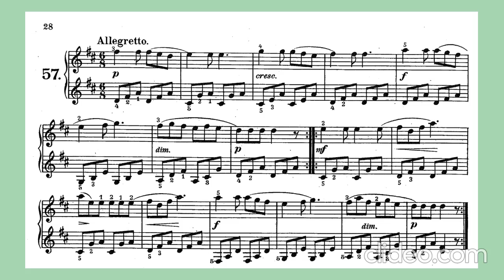CZERNY. Los principios del piano. Ejercicio nº 57 / The principles of the piano. Exercise no. 57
LOS PRINCIPIOS DEL PIANO, 100 Estudios Fáciles, seleccionados de diversas obras de Carl Czerny y ordenados gradualmente.
Los estudios y obras de estudio de Carl Czerny (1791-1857) forman parte del repertorio estándar de lecciones de piano. Estas colecciones forman parte de las obras más populares e importantes de la pedagogía pianística.

THE PRINCIPLES OF THE PIANO, 100 Easy Studies, selected from various works by Carl Czerny and arranged gradually.
The etudes and studio works of Carl Czerny (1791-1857) are part of the standard piano lesson repertoire. These collections are part of the most popular and important works of piano pedagogy.
Lista de reproducción destacada